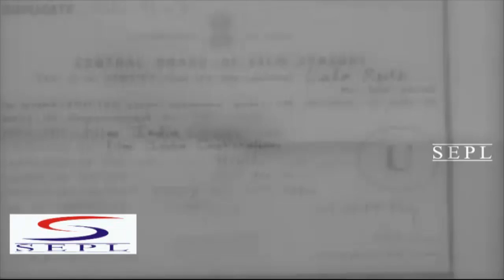Lala Rukh (1958) Full Movie | लाला रुख | Talat Mahmood, Shyama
Watch LalaRukh 1958 Classic Romantic Drama movie.
Starring Talat Mahmood, Shyama, Vikram Kapoor, And Radhika Sarath Kumar.